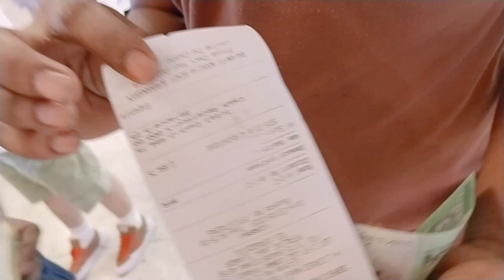28 May 2023